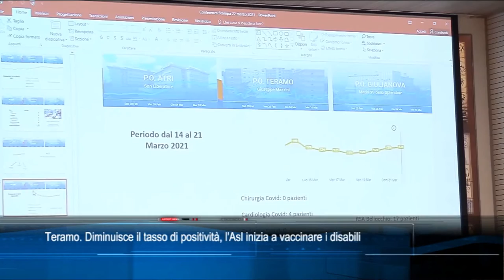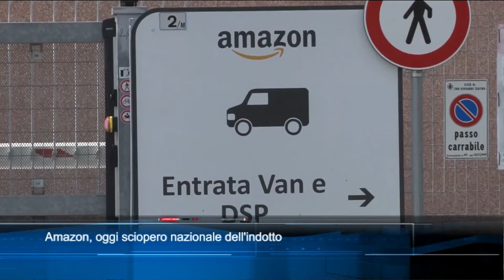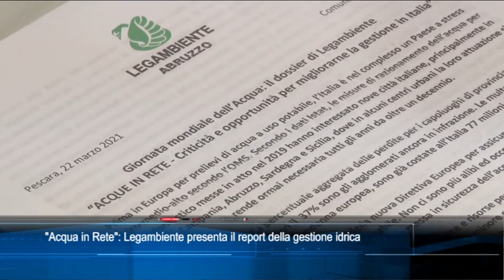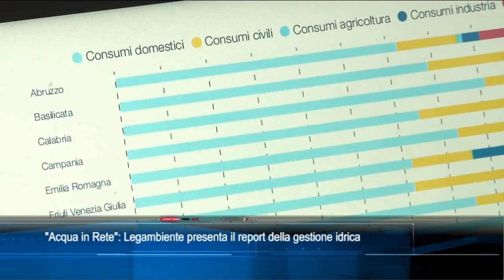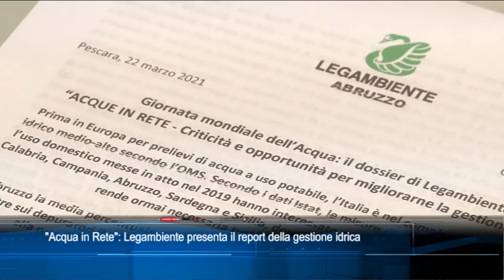TgSei Edizione delle 19 Lunedì 22 marzo 2021